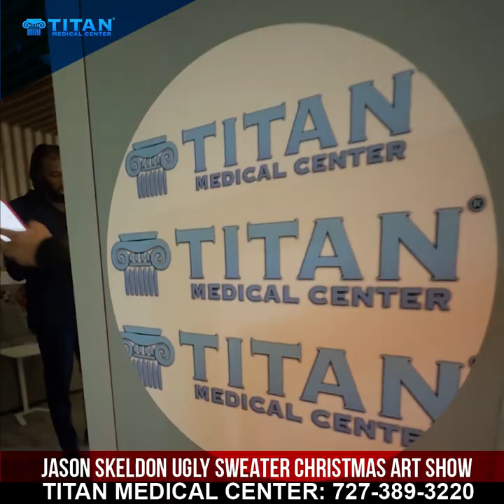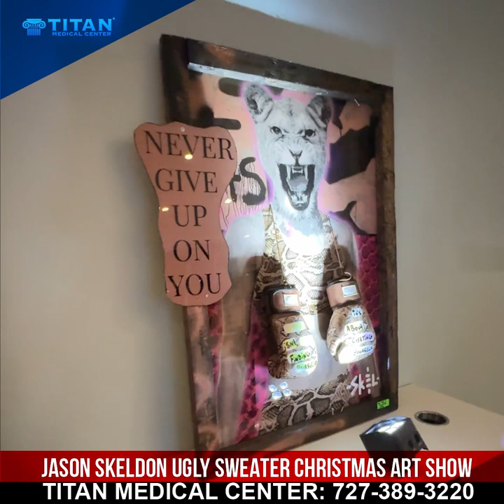Titan at the Jason Skeldon Ugly Sweater Art Show 2023!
We had a blast the amazing Jason Skeldon Art Show here at the Aloft Midtown Hotel here in Tampa Florida!